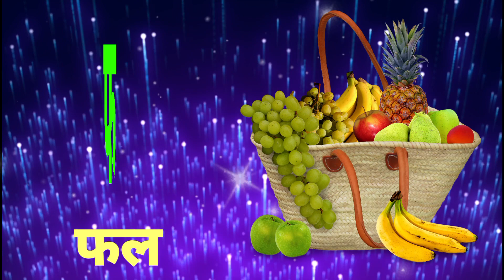क से कबूतर, ख.से खरगोश, हिंदी स्वरब्यंजन, कखगघ,k se kabutar, learn hindi alphabets क to ज्ञ for kids